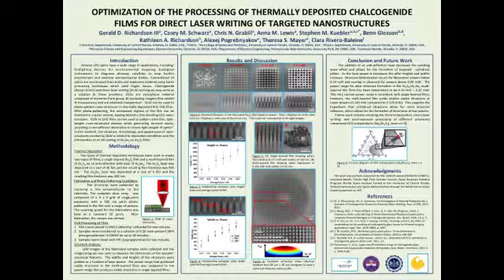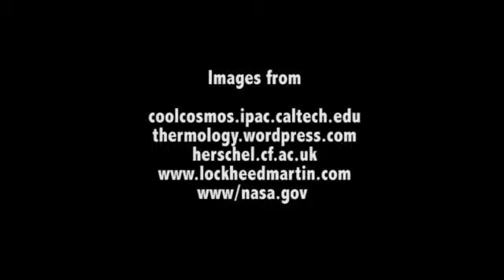Undergraduate Research in Photonics, 2015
Dr. Kuebler, Associate Professor of Chemistry and Optics at the University of Central Florida, supervises two students who conduct undergraduate research in his lab.  Learn about the work of Shreya Labh and Gerald Richardson and their experiences with the research group.